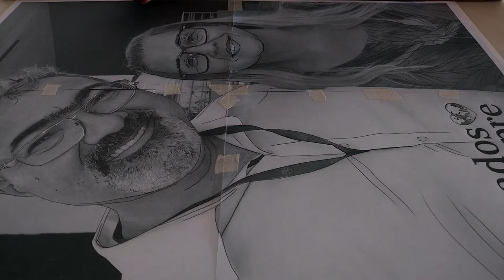Tirando o Esboço com Decalque Papel Canson 200gr A2.